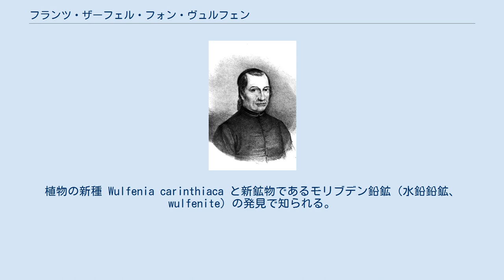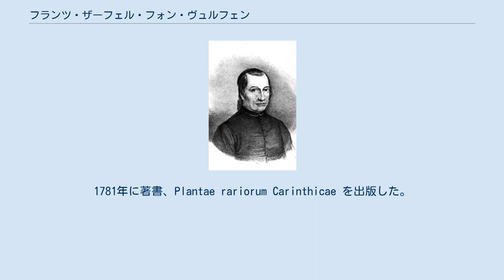フランツ・ザーフェル・フォン・ヴュルフェン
フランツ・ザーフェル・フォン・ヴュルフェン（ドイツ語: Franz Xaver Freiherr von Wulfen、ハンガリー語: Franz Xaver von Wulfen báró、1728年11月5日 - 1805年3月16日）は、オーストリアの植物学者、鉱物学者、登山家、イエズス会の司祭である。
植物の新種 Wulfenia carinthiaca と新鉱物であるモリブデン鉛鉱（水鉛鉛鉱、wulfenite）の発見で知られる。
 ベオグラードで生まれた。
父親（Christian Friedrich von Wulfen）はスウェーデン系でオーストリア陸軍の高官（Feldmarschall-Leutnant, Altábornagy 「陸軍元帥中将、副元帥、皇帝選抜兵隊長中尉」）、母（márkusfalvi Máriássy család）はハンガリーの伯爵家であった。
コシツェの学校を出た後、17歳でウィーンのイエズス会の学校に入り、卒業後はウィーン、グラーツ、ライバッハ、クラーゲンフルトで数学と物理学の教師を務めた。
1760年代にイエズス会の活動が抑制されるようになった後もクラーゲンフルトに残り、1763年に叙階された。
 23歳から熱心に植物学に取り組んだ。
主に東アルプスの高地や谷の植物を研究した。
植物の種の採集のためにグロースグロックナー山を歩き、オーストリア・アルプスの調査のパイオニアとなった。
1781年に著書、Plantae rariorum Carinthicae を出版した。
アドリア海やオランダ北部の採集旅行を行った。
 Wulfenは、植物の学名で命名者を示す場合にフランツ・ザーフェル・フォン・ヴュルフェンを示すのに使われる。